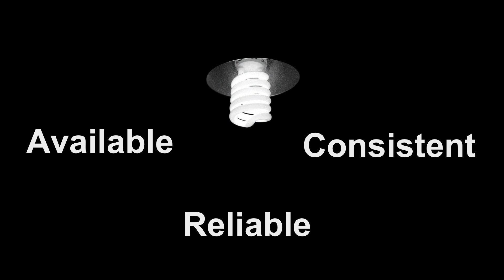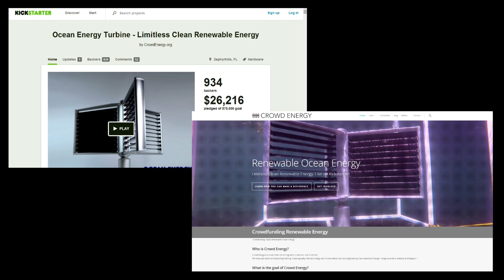Powered by the oceans, blue energy: Susan Skemp at TEDxBocaRaton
If we've paid our bills, we rarely wonder whether a light will turn on in our home when we flip a switch. If we desire the sustainability of renewables as an alternative to conventional generation, we have to address the challenges they often present at utility-scales: availability, reliability, and consistency. Join Sue Skemp as she explores a different option: ocean currents, on a journey to a blue energy future!